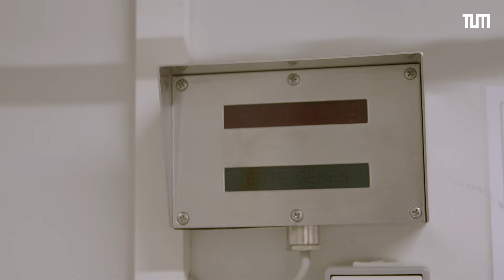close-up: Forschung an der Forschungs-Neutronenquelle Heinz Maier-Leibnitz (FRM II)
In dieser Folge von „close-up“ besucht unsere Physikstudentin Nina die Forschungs-Neutronenquelle Heinz Maier-Leibnitz (FRM II) auf dem Campus Garching. Neutronen und Positronen ermöglichen hier ein breites Spektrum an Anwendungen: Von der Entwicklung neuer Technologien wie Batterien und Legierungen für die Luft- und Raumfahrt bis hin zur präzisen Behandlung von Krebs.

Video:  @TUMProLehre